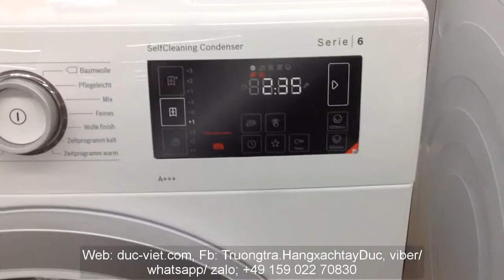Guto.vn | Giới thiệu máy sấy quần áo Bosch seri 6| Hàng Đức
Để xem và đặt mua các mặt hàng xách tay Đức, hàng nhập khẩu Đức, mời các bạn vào
► Guto.vn
► Facebook.com/ShopGuto

Cám ơn
Trương Trà và nhóm quản trị Guto.vn